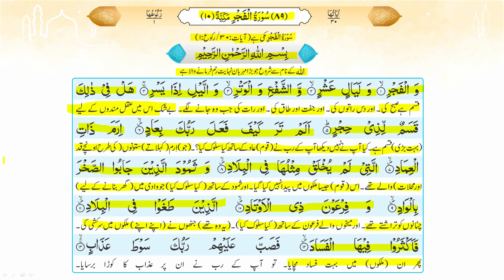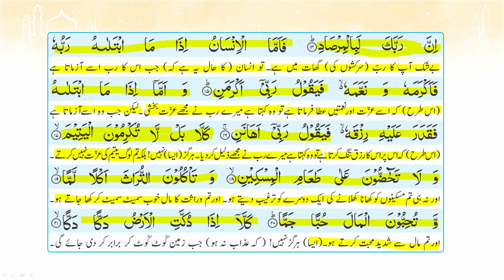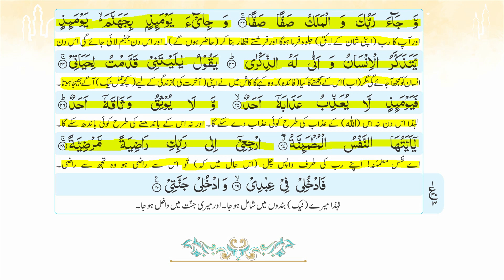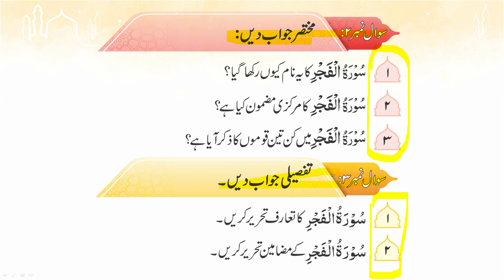24 Surah Al-Fajr Page 61 to 64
24 Surah Al-Fajr Page 61 to 64